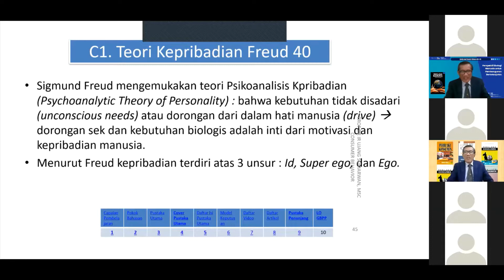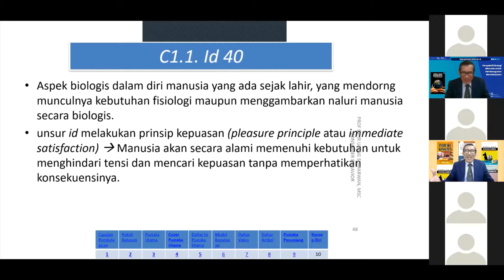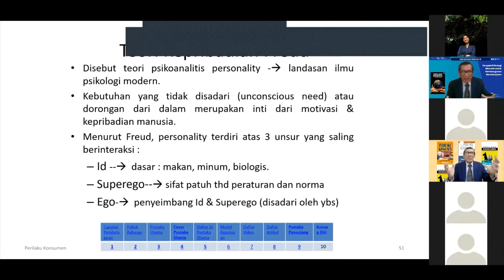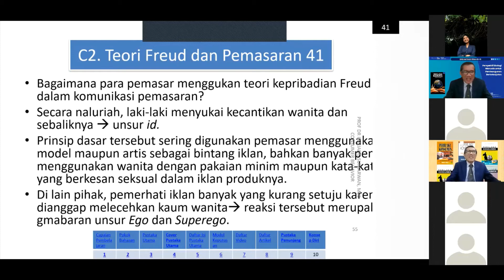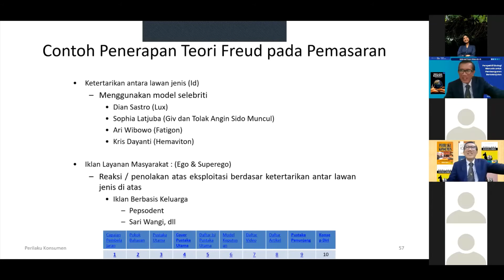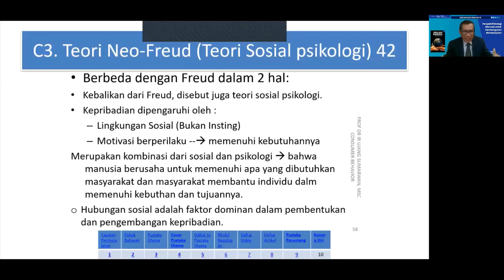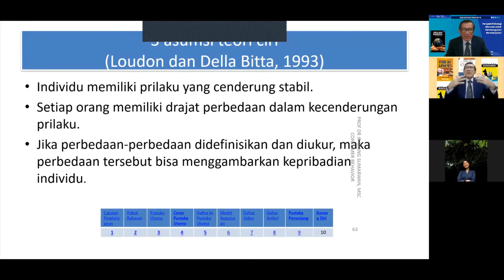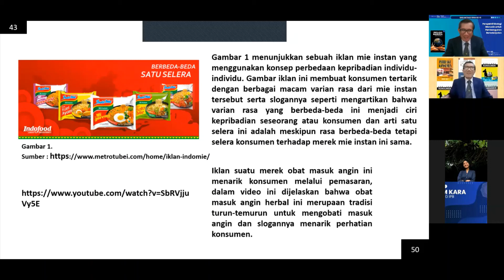89 Sesi 02 Bab 03 (hal 40-44) Teori Kepribadian konsumen dan Perilaku Konsumen dan Pemasaran)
89 @usasconsumerandmarketing5014

materi kuliah  akan dikirimkan via email setelah submit form ini. Tuliskan nama disertai gelar di depan nama, dan gelar di belakang nama.

Please fill out the form, and submit. Class Material will be mailed to you less than 30 minutes, if you do not received the materials please check your email address that might be in correct or email me to
89 Sesi 02 Bab 03 (hal 40-44) Personality Theories (Teori Kepribadian konsumen)
Kelas Paralel 6
BAB 3 BAB 3 KEPRIBADIAN
A Pendahuluan 37
B Pengertian Kepribadian 38
B1 Karakteristik Kepribadian 38
B1.1 Kepribadian menggambarkan perbedaan individu. 39
B1.2 Kepribadian Menunjukkan Konsistensi dan Berlangsung Lama 39
B1.3 Kepribadian dapat berubah 39
C Teori Kepribadian
C1 Teori Kepribadian Freud 40
C1.1 Id 40
C1.2 Superego 40
C1.3 Ego 41
C2 Teori Freud dan Pemasaran 41
C3 Teori Neo-Freud (Teori Sosial Psikologi) 42
C4 Teori Ciri (Trait Theory) 43
D Gaya Hidup
D1 Arti Gaya Hidup 45
D2 Psikografik 46
D3 Inventori Psikografik VALS (The VALS Psychographic Inventories) 49
E Kepribadian dan Perilaku Konsumen 51
E1 Kepribadian Ciri Inovatif Konsumen (Consumer Innovativeness) 51
E2 Dogmatisme 52
E3 Karakter Sosial 52
F Kasus 55
F1 Kasus 1 55
F2 Kasus 2 52
G RINGKASAN 58-59
89